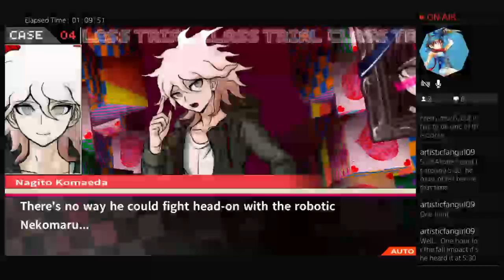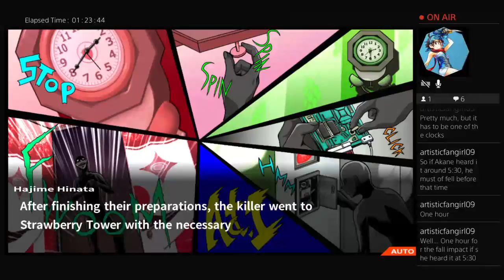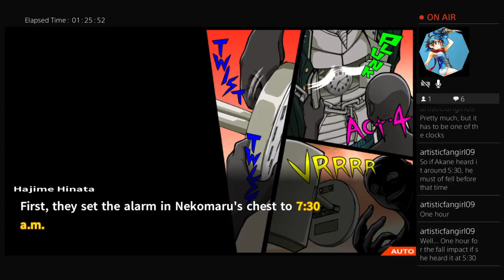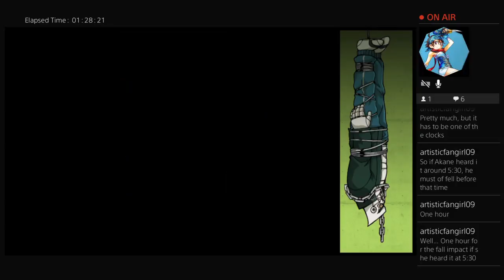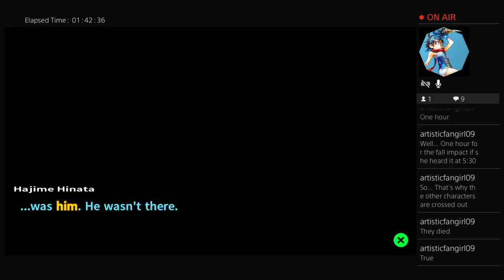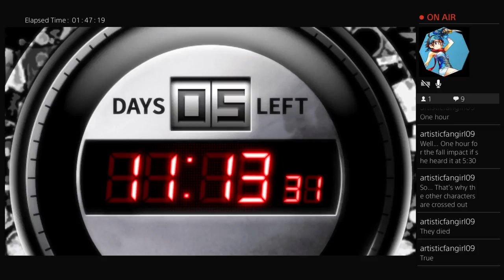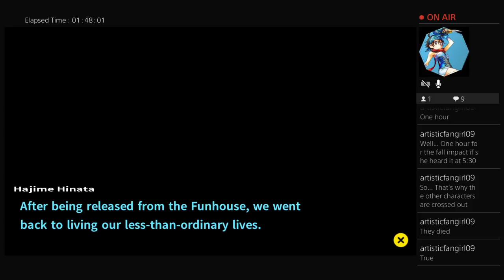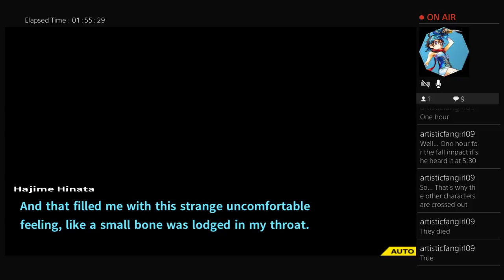Let's play Dangonp 2 good bye Despair part 5 2/2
This is the end of this part sorry for being so odd -- Watch live